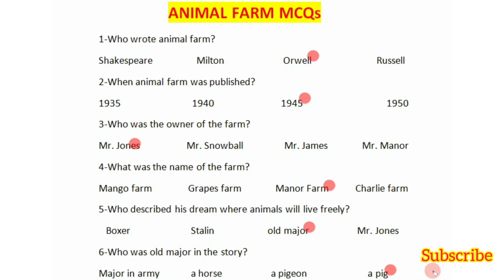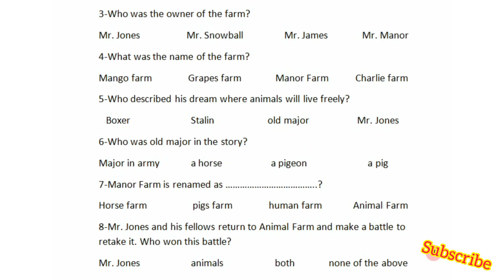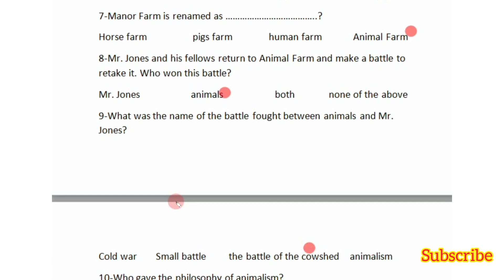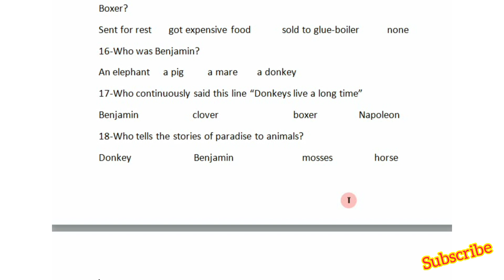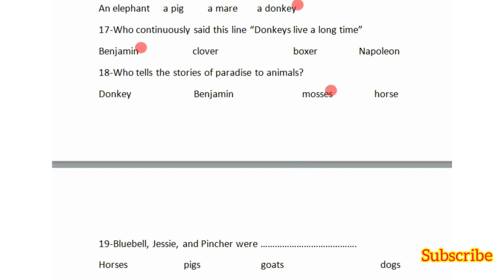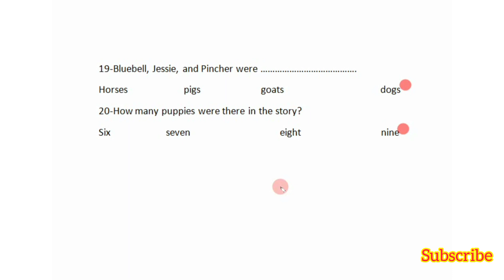Novel Animal Farm by George Orwell MCQs | Animal Farm MCQs with ans| English Literature MCQs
This is an allegorical novel by George Orwell.lts a very popular novel children and the people having political sense. This videos contains multiple choice questions from the novel by a famous writer George Orwell. This video will help the students who are preparing for their exams.